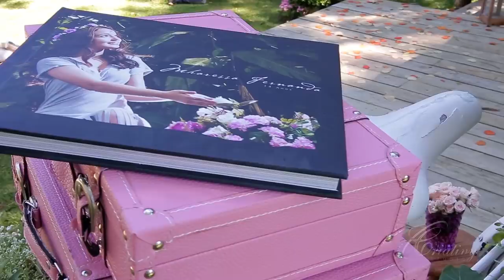Aniversário Mharessa 14 anos - Vídeo Oficial - MHAFHE - por Criativy Estúdio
A linda atriz mirim Mharessa Fernanda (Cúmplices de Um Resgate)  estava curtindo seu lindo aniversário quando é surpreendida com um encantador pedido de namoro !!! Assista e se emocione !!!